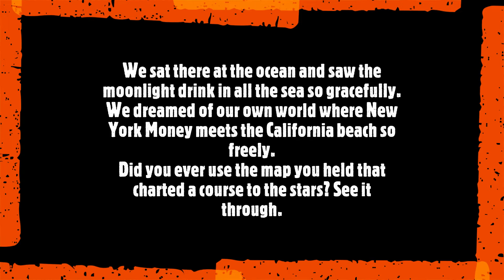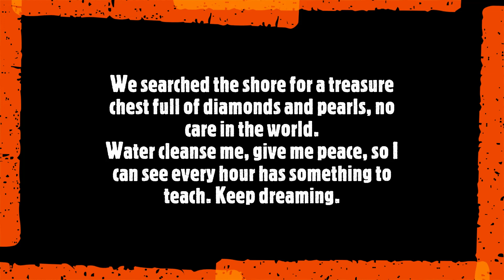Moonlight by The Music Shop